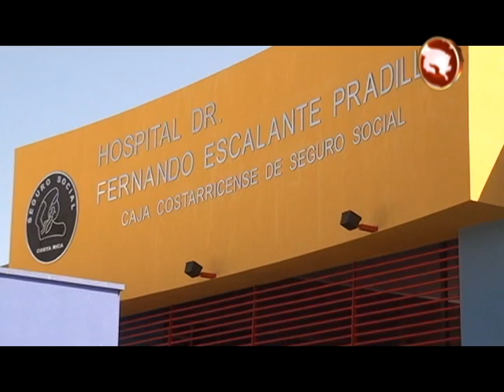Alta inversión conllevará traslado de proveeduría del Hospital Escalante Pradilla